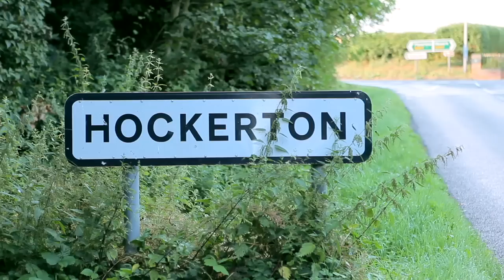Community-owned wind turbine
How the people of a Nottinghamshire village bought and installed a 225kW wind turbine, with feed-in tariff profits benefitting shareholders and paying for projects to benefit the local community.

This video was created as part of PlanLoCaL, a project helping communities influence local planning policy and contribute to a low-carbon and renewable energy future.

We’re the Centre for Sustainable Energy, a charity supporting people and organisations across the UK to tackle the climate emergency and end the suffering caused by cold homes.

01:06 Choosing the technology
01:41 Consulting with the community
02:33 Funding the project
03:04 Planning
04:04 Site selection and grid connection
04:40 Installation
05:15 Size and output
05:54 Maintenance
06:23 Sources of income
07:35 Impact on landscape and ecology
08:29 The future and reinvesting profits
09:19 Making it happen